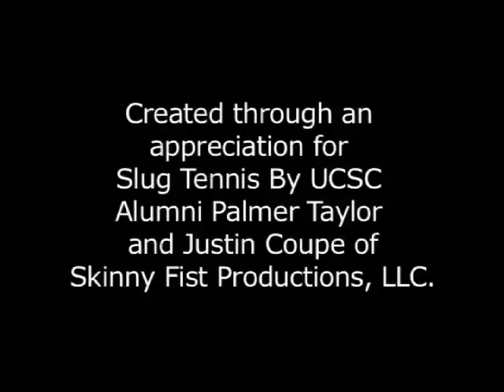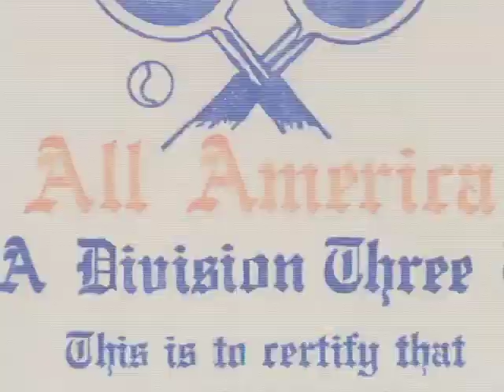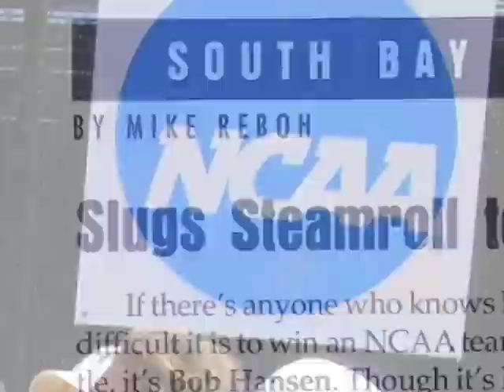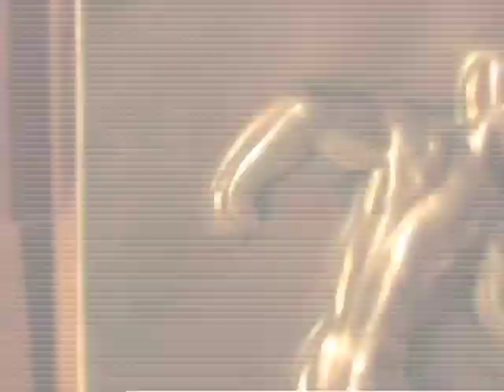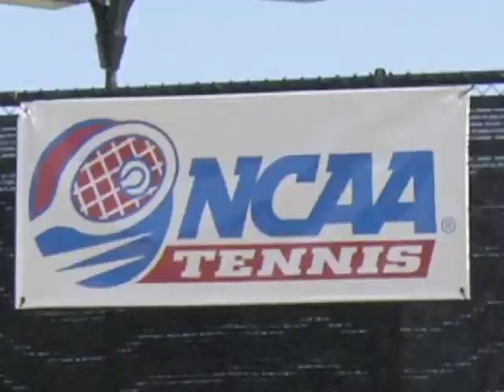UC Santa Cruz Slug Tennis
This is a history of Slug Tennis at the University of California, Santa Cruz, from the very beginning till 2005.